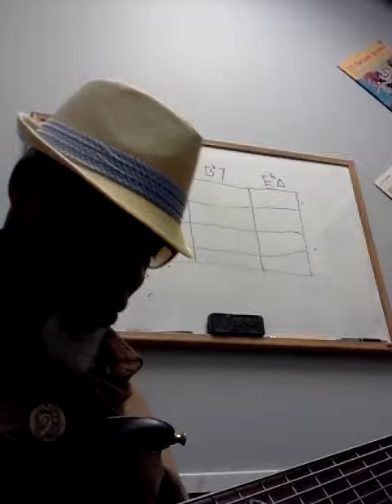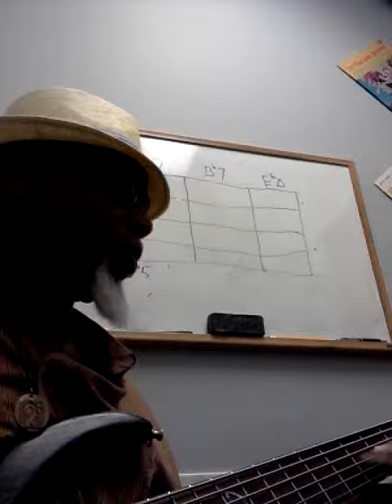Just a groove